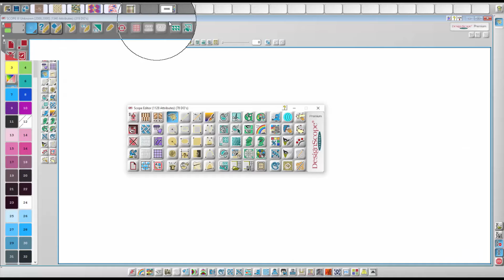EAT CAD/CAM textile software / EAT ART 2016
Demonstration of EAT "DesignScope victor" Software!

tekstil yazılımı  logiciel de textiles  κλωστοϋφαντουργίας λογισμικό  tekstil perangkat lunak  tessile software  織物のソフトウェア  섬유 소프트웨어  tekstila softver  tekstila programmatūra  tekstilės programinė įranga  perisian tekstil  oprogramowanie tekstylnych  software têxtil  textile software-ului  текстильной программного обеспечения  textil-programvara  textilní software  dệt may phần mềm